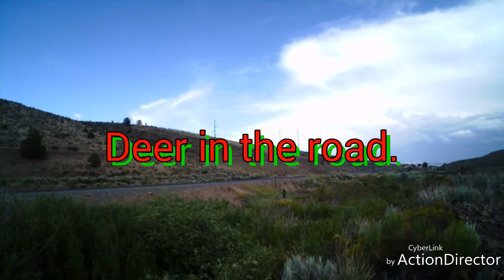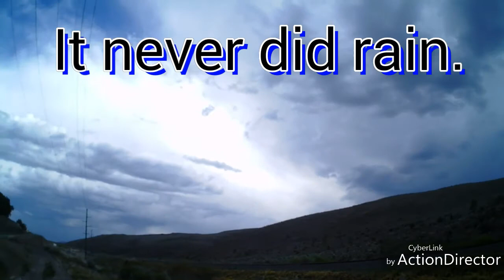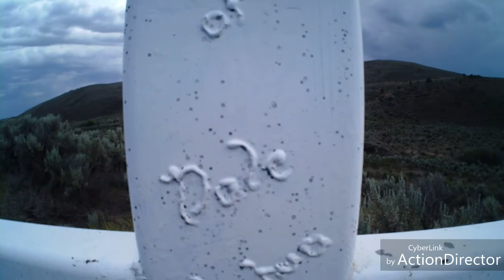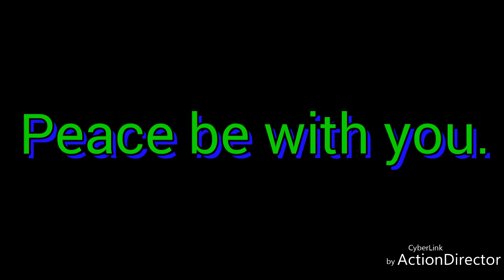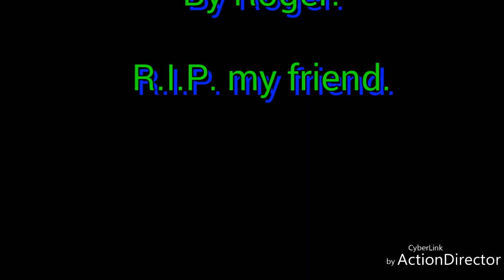Bicycle ride along the river. Part 4.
There's some deer on the road. Luckily they made it safely to the other side. Do you see that snake? This adventure comes to an end as I pay my respects to an old friend. May peace and happiness fill your lives.